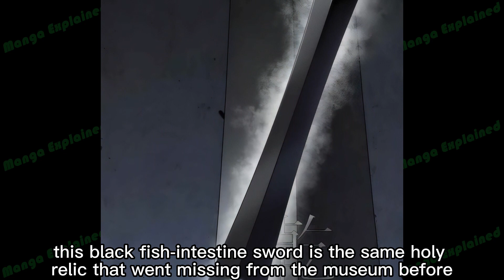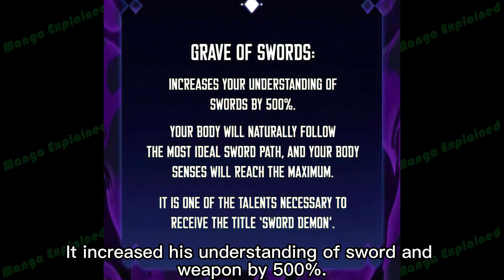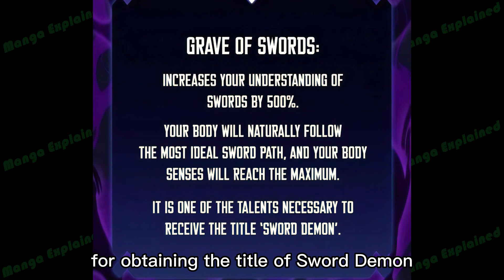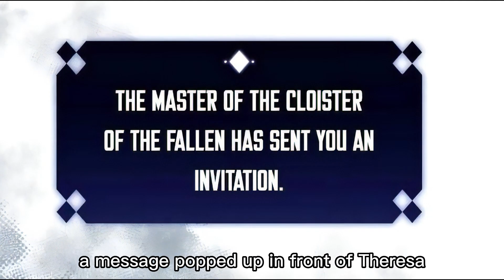Great battle against the Sword Saint! (09)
Great battle against the Sword Saint! Episode 9

Kang Jin-hyuk encountered a woman with ulterior motives who tried to seduce him for personal gain (03)

A super strong BOSS, Minotauros, has appeared on the first floor of the Tower of Trials?! (04)

This girl is heartless and ruthless, she wants to use royal jelly venom to poison Kang Jin-hyuk (05)

He was provoked by people from a large guild, and unexpectedly this kind of thing happene (07)